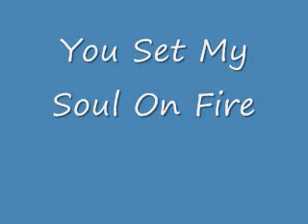The Vosonics - You set my soul on fire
Great beachy cut from this hard to find LP